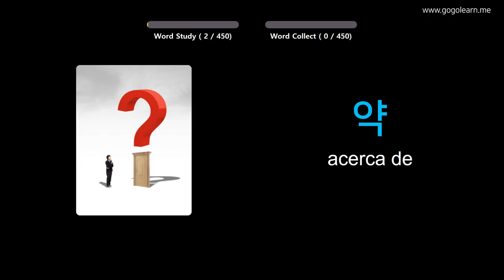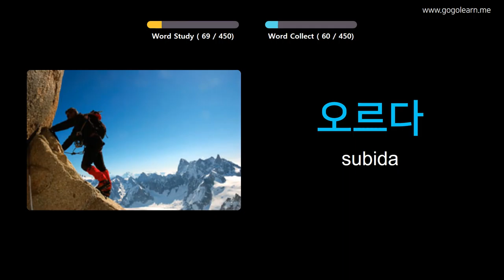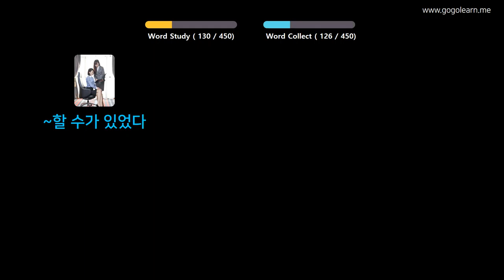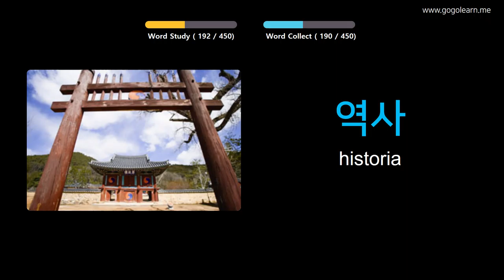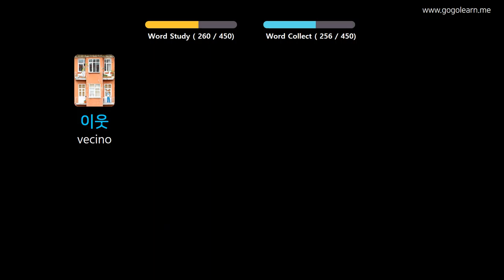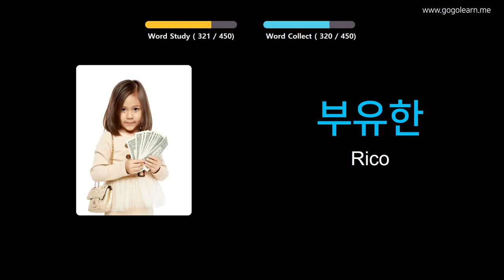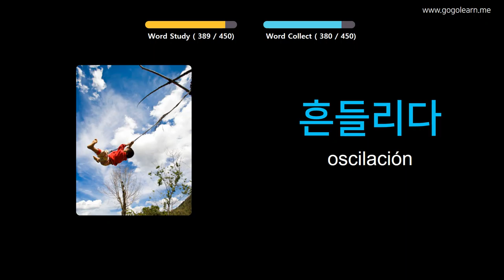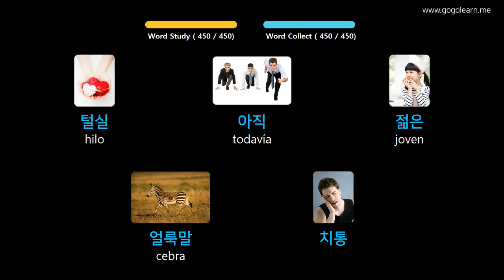Aprender Coreano A Través De Imágenes |Vocabulario Coreano Escuela Primaria | Golearn